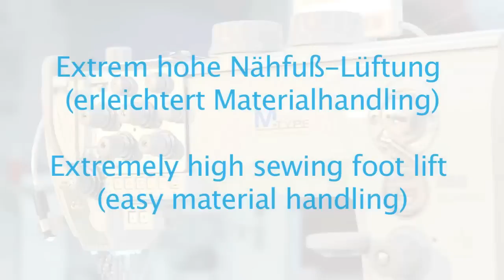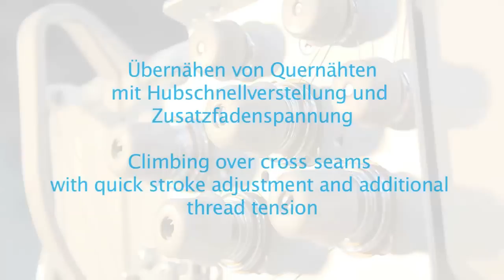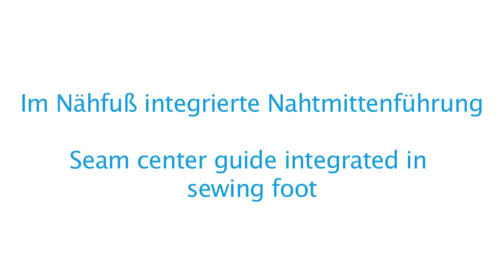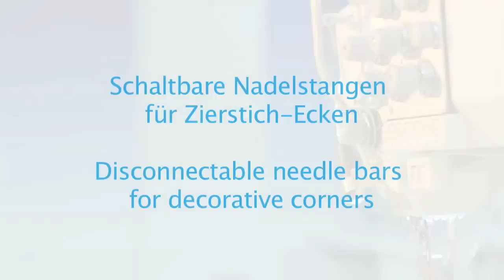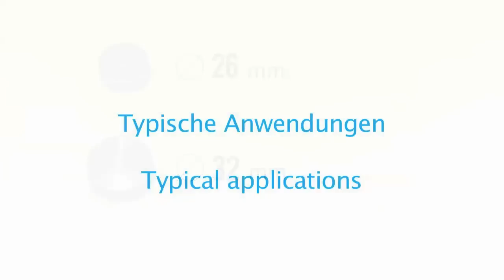M-Type 868 Classic Twin-needle machines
Single needle or twin needle lockstitch post bed machine for medium-heavy duty applications and twin needle machines with disconnectable needle bars as M-TYPE CLASSIC version.